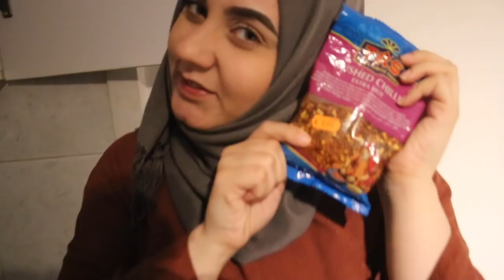Noodles Spicy Challenge | ...أقوى تحدي للأكل الحار🌶🥵 من يفوز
LINK

First challenge? No doubt "food". Spicy 🌶 food.Oriental food 😍. So welcome to "Noodles Spicy Challenge" video.

We are starting to experiment new videos, new challenges, new ideas. And we still have so many things to show you.

| Extreme noodles spicy challenge
| Ramen spicy challenge
| Fire noodle challenge
| Muslim Food Spicy challenge

۱۰،۰۰۰
تحدي الأكل الهندي الحار -
 وجبة هندية عملاقة ومتنوعة ومليئة بالتوابل |
تحدي الوجبة العشوائية والنتيجة غير متوقعة -
تحدي ١٥ نودلز كورية النارية x٢

MUSIC